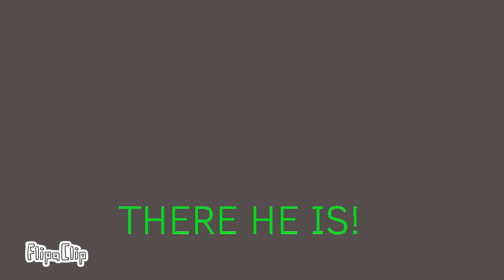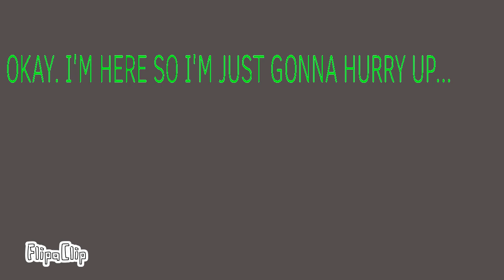SOLDIER’S FIGHT BUNNY’S SQUEAK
THIS IS MY FIRST ANIMATION I HOPE YOU LIKE IT I APPRECIATE MY TALENT